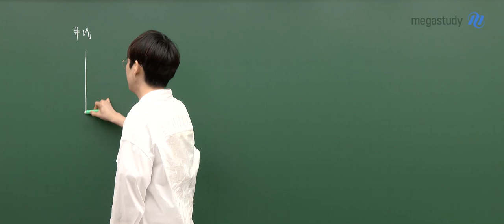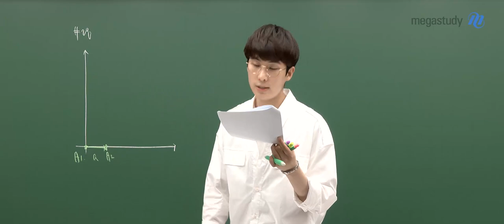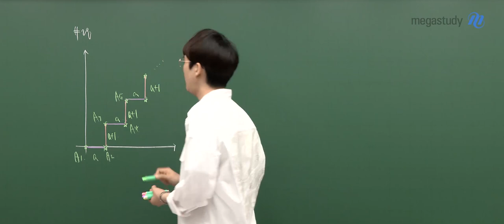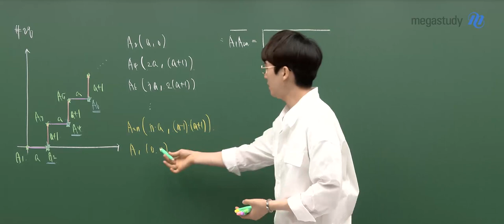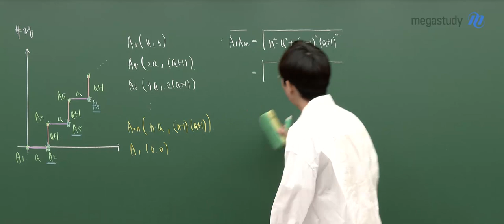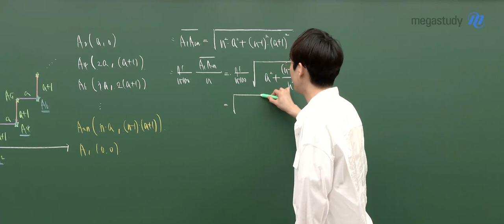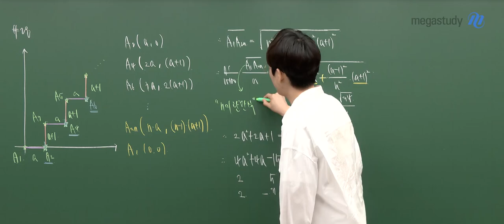[메가스터디] 수학 김기현쌤 – 3월 학력평가 고3 수학/미적분 해설강의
2022년 3월 시행된 고3 학력평가!
수학, 생각의 힘을 키우다 김기현 선생님의
미적분 해설강의 일부를 공개합니다.

- 김기현 선생님에 대해 더 알고 싶다면?